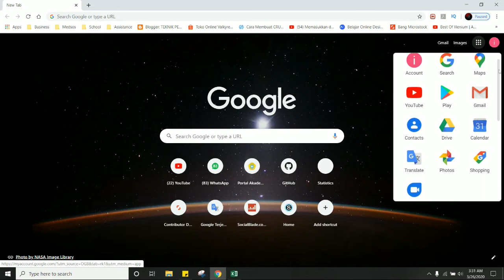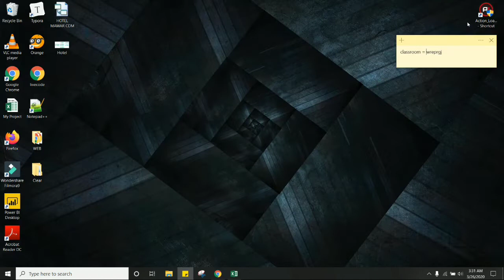CARA MASUK KELAS MATA KULIAH YANG ADA DI GOOGLE CLASSROOM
Assalamu’alaikum Wr.WB